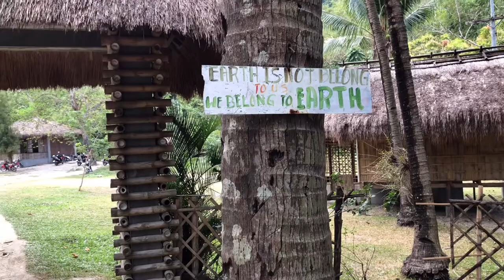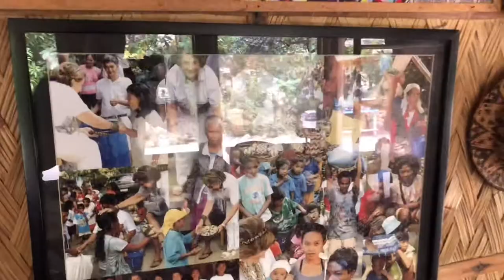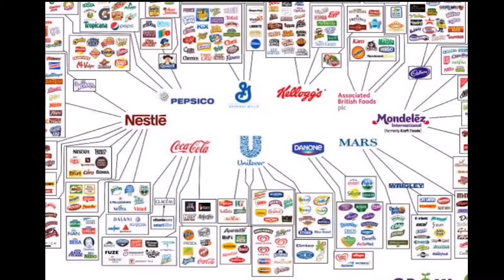Mangyan Village, Talipanan, Mindoro. (Part 1) in 4K.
Mangyan Village, Talipanan, Mindoro tour and walk. Exploring handmade blowpipes, baskets, bags. Part 1 of 2.

Our mission is to build mini recycling pods on the streets and have them run by homeless people. Solving two problems at once. This will then allow for garbage waste to be sorted at first contact, rather than at the garbage dump. It will also provide temporary shelter for the homeless operators.

Any donations to help prevent plastic pollution and aid in housing the homeless is truly appreciated. Every donation really does help and makes a huge difference to both people